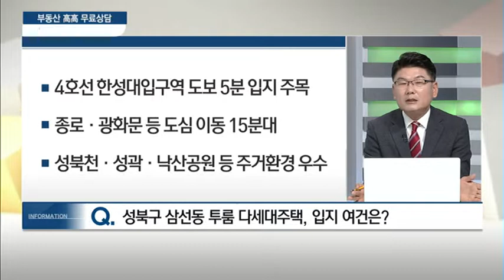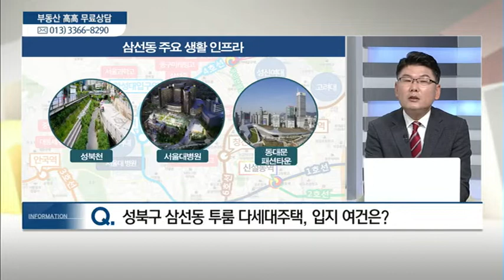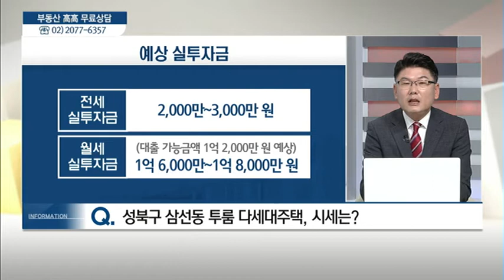서울시 성북구 삼선동 - 전형준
10/24 실전 부동산 '고고'